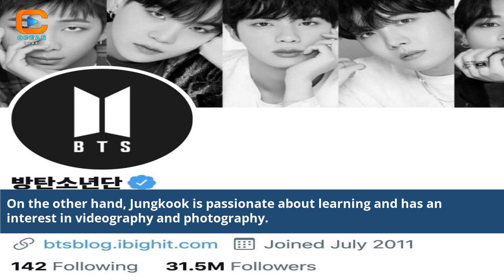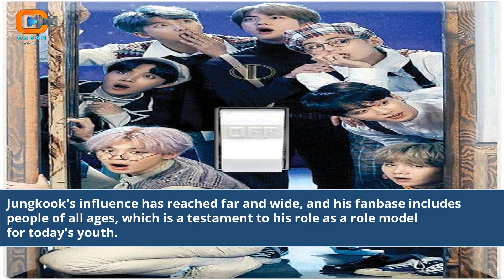Is Jeon Jungkook An Only Child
which bts member is an only child
does jeon jungkook have a child
is jungkook only child
is jungkook an only child
does jungkook have a kid
jeon jungkook baby pictures
jeon jungkook baby photos
how old is jeon jungkook
is jeon jungkook married
what is jeon jungkook age
age of jeon jungkook
does jungkook have a baby
jeon jungkook parents name
jeon jungkook age 2016
jungkook pregnant by jeon jungkook
jeon jungkook in korean
jeon jungkook english name
jeon jungkook korean spelling
jeon jungkook latest news today
jeon jungkook age in korea
does jungkook have a daughter
does jeon jungkook have a girlfriend
jungkook wife and child
does jeon jungkook have siblings
jeon jungkook older brother
who is jeon jungkook's brother
child jungkook ao3
baby jungkook
jungkook is still a baby
jeon somi and jeon jungkook
jeon jungkook without makeup
jungkook as a kid
everyone loves jeon jungkook
jeon jungkook kid
jeon jungkook in korean language
is jeon somi and jeon jungkook related
how to pronounce jeon jungkook
how old is jungkook now
jeon jung kook girlfriend
jungkook and v pics
are v and jungkook a couple
jungkook and v photos
jeon jungkook ex girlfriend
jeon jungkook x reader
jeon jungkook solo songs
Jeon Jungkook family background
BTS Jungkook's siblings
Exploring Jungkook's family history
Jeon Jungkook's childhood
BTS maknae's siblings and parents
Sibling secrets of Jeon Jungkook
Jeon Jungkook's family dynamics
Getting to know Jungkook's family
BTS's Jungkook and his siblings
Jeon Jungkook's early life
Family revelations about Jungkook
Secrets of the Jeon family
BTS's golden maknae family
Jeon Jungkook's family facts
The truth about Jungkook's family